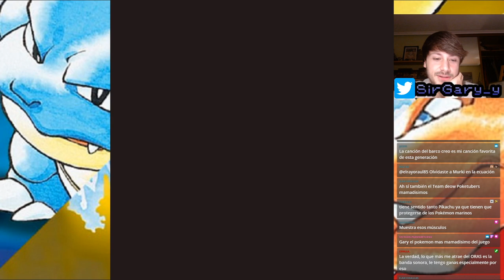SS Anne, el Club de la Lucha // Pokémon Rojo #5